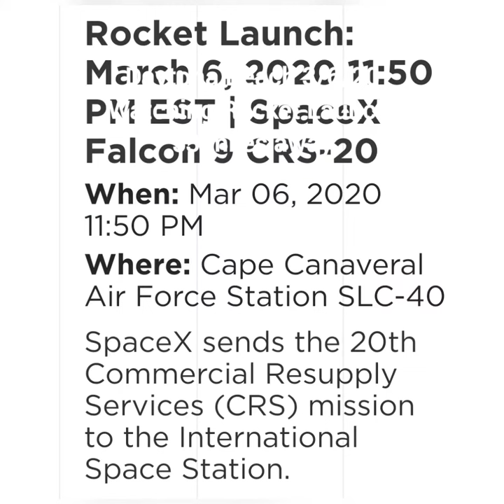Krazy Kora: Rocket Launch Daytona 2020